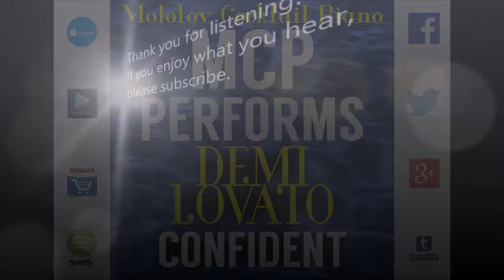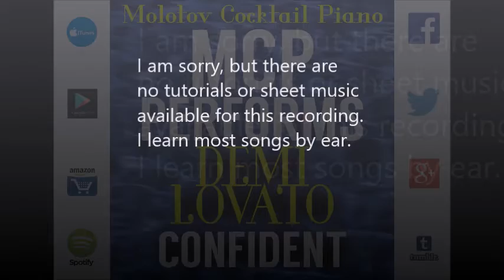Waiting for You - Demi Lovato [cover by Molotov Cocktail Piano]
Twitter.com/molotovpiano | Facebook.com/molotovcocktailpiano